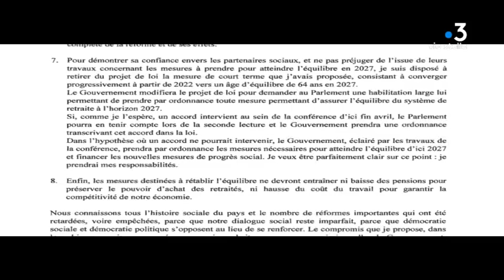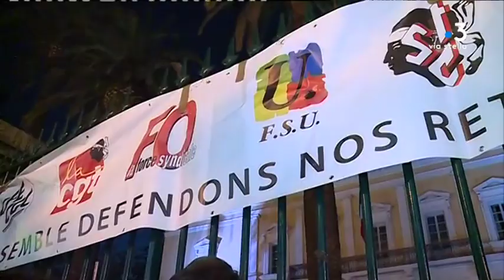Retrait de l'âge pivot en Corse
Intervenants -
Edouard Philippe
Premier Ministre
Marie Jo Salvatori
Secrétaire départementale CFDT 2A
Patrice  Bossart
Secrétaire départemental CGT 2A
Equipe -
Antomarchi Florence
RENUCCI Marc-Antoine